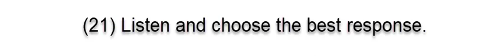Listening Q & R 21